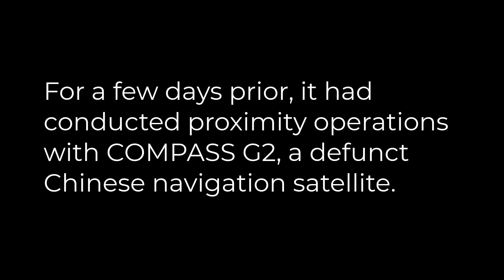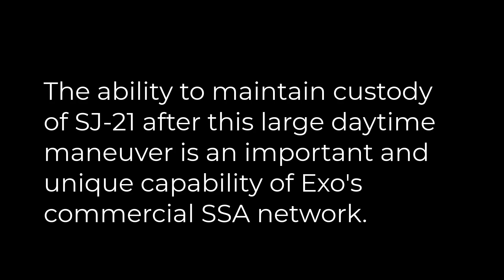SJ-21 Quick Look Report (January 2022)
ExoAnalytic Solutions tracks and maintains custody of Chinese satellites SJ-21 and COMPASS G2 (BEIDOU G2) during rendezvous and proximity ops, docking, maneuver, and release. Video timeline: January 19 - 26, 2022.